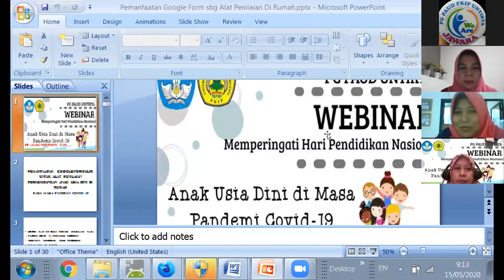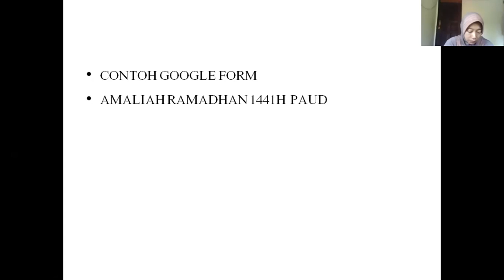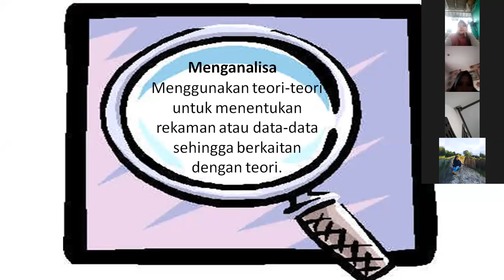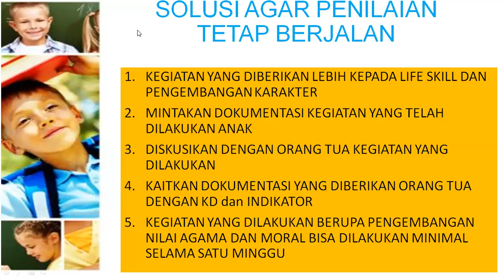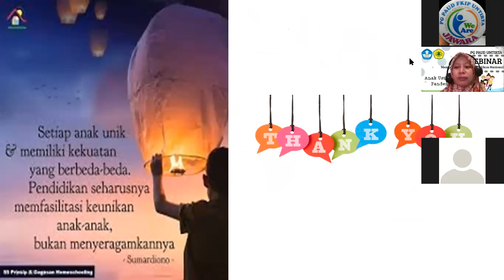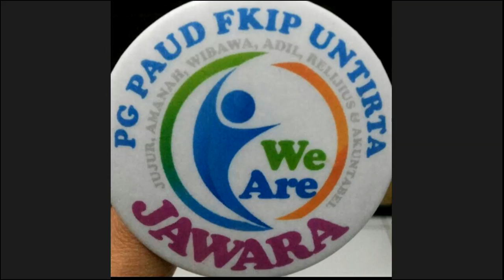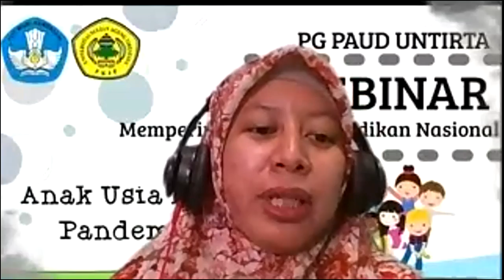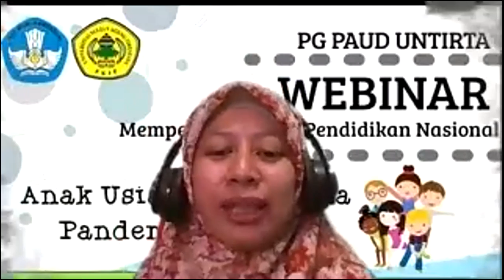WEBINAR Mei 2020- (Asesmen) Penilaian dan Pelaporan Perkembangan Anak di Masa Pandemi Covid-19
WEBINAR PGPAUD FKIP UNTIRTA (15 Mei 2020)

Program Pengabdian pada masyarakat PGPAUD FKIP UNTIRTA di masa Pandemi Covid, bagi para Guru dan Orangtua hebat di Provinsi Banten. Kali ini mengangkat tema "Penilaian dan Pelaporan Perkembangan Anak di Masa Pandemi Covid -19. Narasumber adalah Dr. Luluk Asmawati, M.Pd dan Kristiana Maryani, M.Pd, dengan moderator Tri Sayekti, M.Pd.

Semoga bermanfaat..